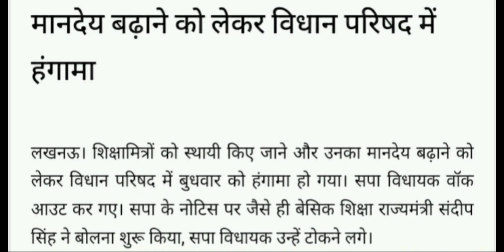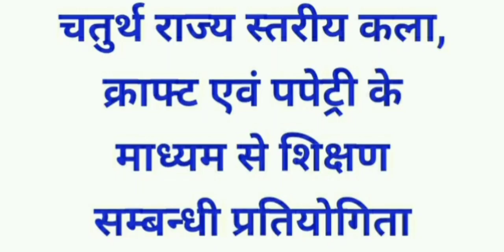नियमितीकरण परहंगामाक्योंहैं बरपा